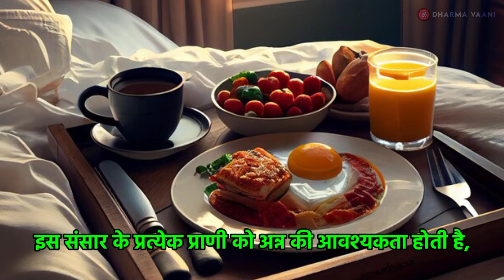बिस्तर पर खाने वाले हो जाएं सावधान, भुगतने पड़ सकते हैं गंभीर परिणाम। ये वीडियो ज़रूर देखें।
हमारे जीवन Vastu Tips में आने—वाले उतार—चढ़ावों के लिए बहुत हद तक वास्तु और हमारी दैनिक जीवन की आदतें प्रभाव डालती हैं। इन्हीं आदतों में शामिल है आपके खाना—खाने की आदत। जी हां अगर आप भी बिस्तर पर बैठकर भोजन करते हैं तो सतक हो जाएं। क्योंकि आपकी यह आदत आपकी सेहत बिगाड़ सकती है। आइन जानते हैं कैसे।

वास्तु श़ास्त्र को लेकर आज भी Vastu Tips लोग अनजान हैं। इसलिए वे अपने जीवन में बहुत सी ऐसी गलतियां कर बैठते हैं जो उनकी पूरी जिंदगी को अस्त—व्यस्त कर देती है। आपके घर में गलत दिशा में रखी हुई सुई से लेकर दीवार पर लगाई गई पेंटिंग तक आपको संकट में डाल सकती है। आइए जानते हैं वास्तु के अनुसार, जीवन में किन गलतियों को करने से तरक्की में रुकावट आ सकती हैं।

Your Query:-
bistar par baithkar bhojan
bhojan ke prakar
bhojan kaise kare
bhojan ki disha
क्‍यों हमें बिस्‍तर पर खाना नहीं खाना चाह‍िए
बिस्‍तर पर खाना खाने के नुकसान
बिस्तर में खाना खाने से क्‍या होता
बिस्तर में खाना खाने से क्‍या होता है
Why we should not eat food on bed
Is eating laying down bad for you
Is it safe to go to bed after eating
What is OK to eat before bed?